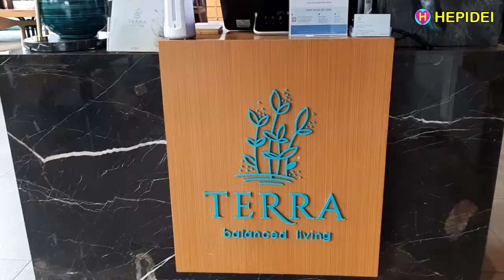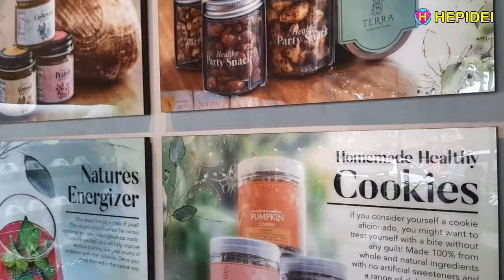TERRA CAFE Healthy food, Diet food, Flavor Bliss Alam Sutera, Good food, Street food | HEPIDEI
TERRA Cafe Healthy food, Diet food, Good food
Flavor Bliss - Alam Sutera - Tangerang
Cafe yang menyajikan makanan sehat - Street food